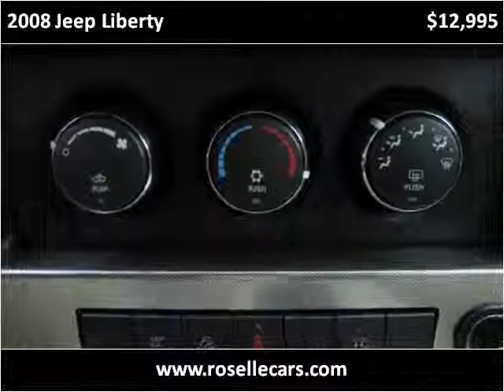2008 Jeep Liberty Used Cars Roselle IL